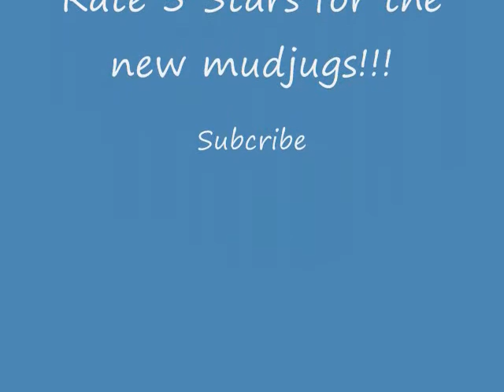GRIZZGREEN AND SOME NEW MUDJUGS!!!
"Dipper Of The Week"